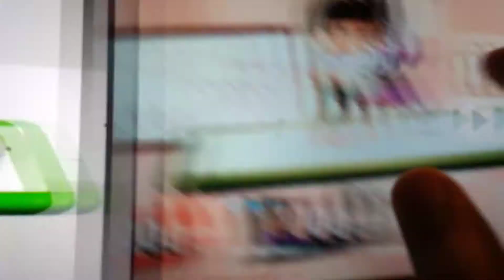Every character gets trapped in the Mii Brawler's final smash (Part 4/ Final Part)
16 characters is getting wrecked by the Mii Brawler's final smash in Smash 4 for the final part.